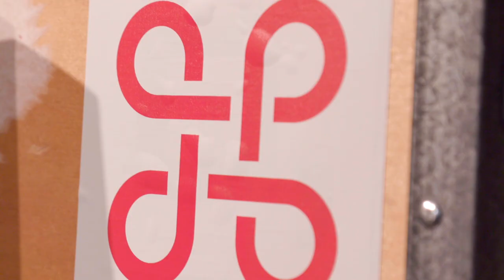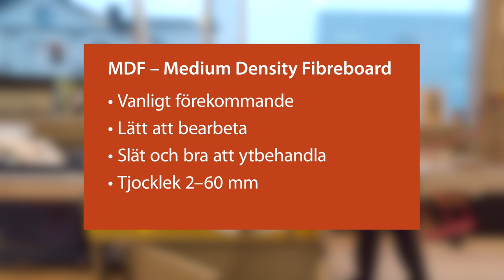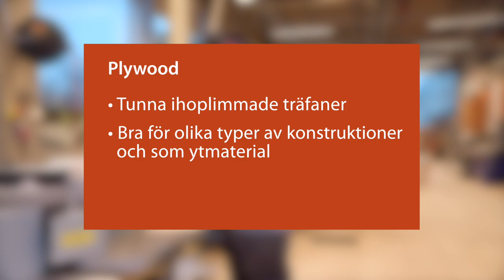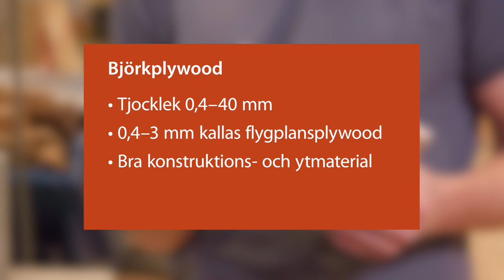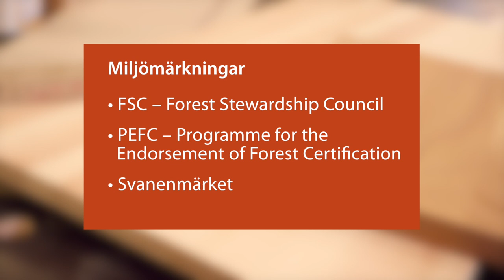Tema utställningsteknik: Träskivor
Gustav Löfgren, utställningstekniker på Riksantikvarieämbetet, berättar om olika typer av träbaserade skivmaterial lämpliga för utställningsproduktion.